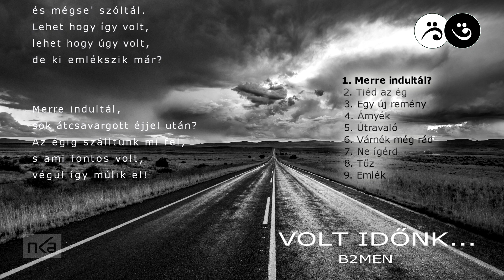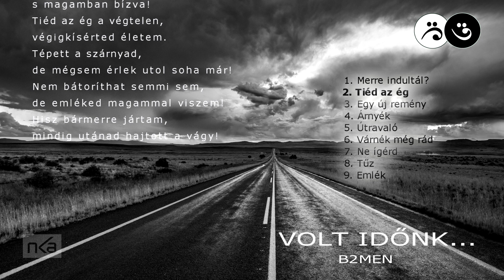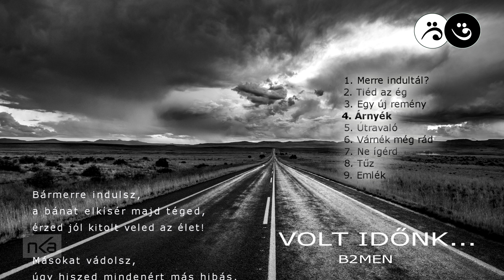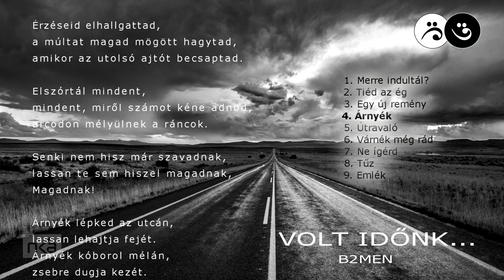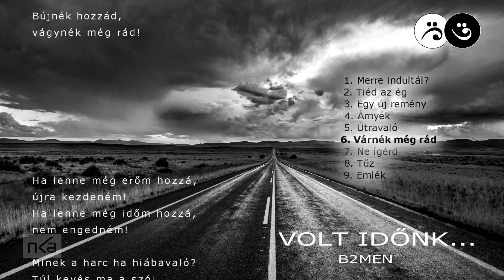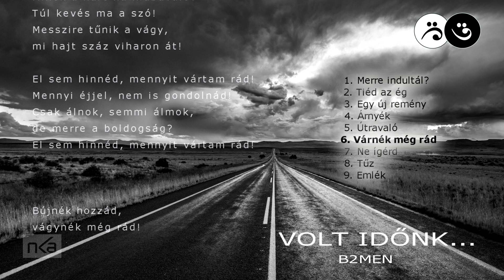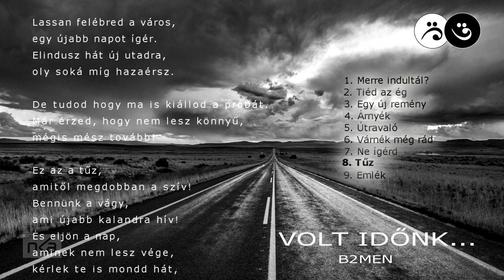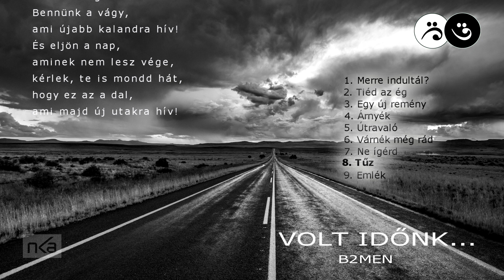B2MEN - VOLT IDŐNK...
Teljes hosszában meghallgatható a B2MEN (Peck László és Lőrincz Viktor) VOLT IDŐNK... című első albuma.
A dalok Peck László és Lőrincz Viktor elmúlt 25 évben írt dalaiból szemezgetnek.

Dalsorrend:
00:00 - B2MEN Intro
00:11 - Merre indultál?       (Lőrincz Viktor - Peck László)
04:29 - Tiéd az ég               (Lőrincz Viktor - Peck László)
08:59 - Egy új remény         (Lőrincz Viktor - Peck László)
13:03 - Árnyék                     (Lőrincz Viktor/Lőrincz Zoltán - Peck László)
17:55 - Útravaló                   (Lőrincz Viktor)
20:29 - Várnék még rád      (Lőrincz Viktor - Peck László)
25:36 - Ne ígérd                   (Lőrincz Viktor - Peck László)
29:57 - Tűz                           (Lőrincz Viktor)
33:27 - Emlék                       (Lőrincz Viktor)

Közreműködtek:
Peck László    - ének (1,2,3,4,6), vokál
Lőrincz Viktor - basszusgitár, gitár, ének (7,8), vokál, billentyűs hangszerek, hangszerelés, programozás

B2MEN - VOLT IDŐNK... című lemeze a Nemzeti Kulturális alap - NKA támogatásával jött létre.